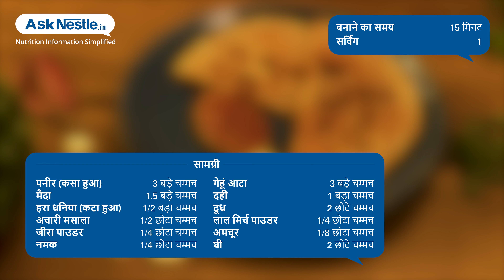अचारी पनीर कुलचा घी सहित | स्वस्थ भोजन व्यंजन | Ask Nestlé Hindi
अचारी पनीर कुलचा कैल्शियम और प्रोटीन से भरपूर एक स्वादिष्ट, अत्यधिक पौष्टिक और स्वस्थ व्यंजन है |.इस स्वादिष्ट व्यंजन को क्षुधावर्धक के रूप में परोसा जा सकता है या इसे अपने भोजन में संगत के रूप में शामिल किया जा सकता है |.गोभी गाजर अचार के साथ परोसने पर इसका स्वाद अच्छा लगता है |.